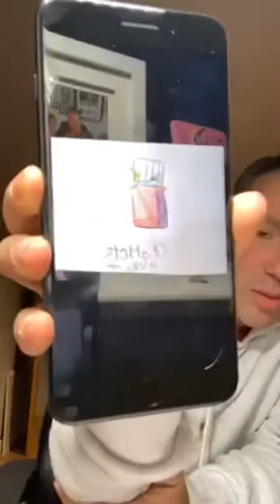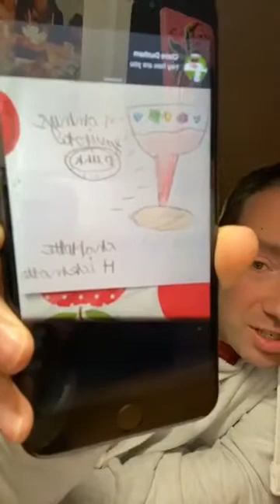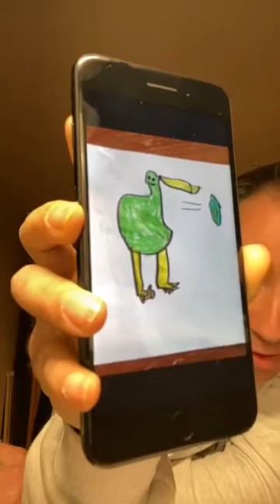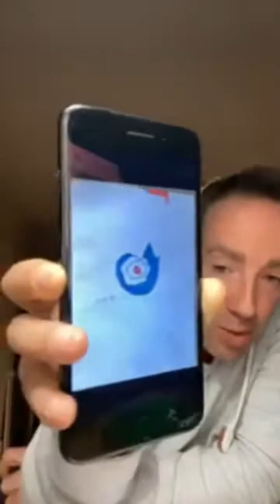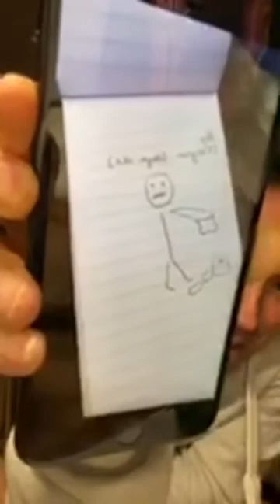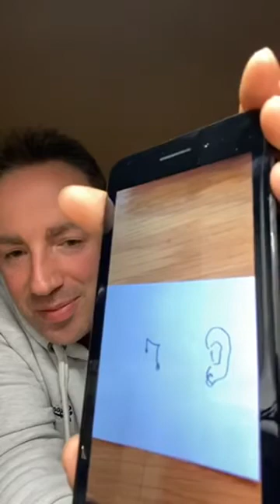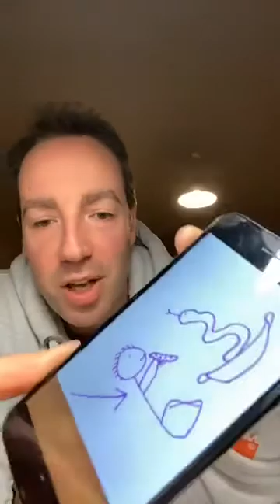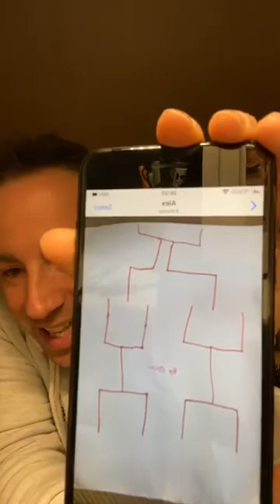Alex March 23rd Corona Pictionary 2020